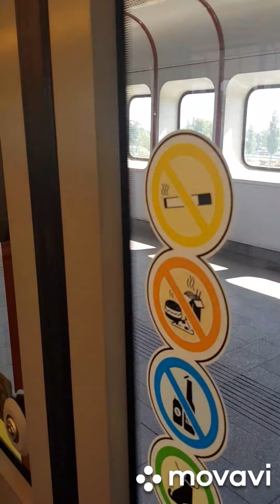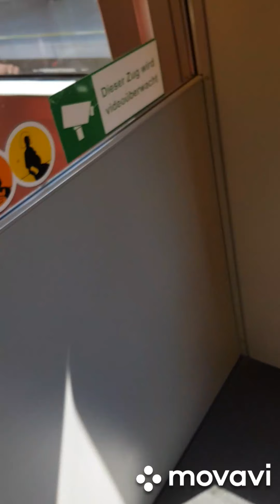КАРАНТИН В ВЕНЕ.....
Когда живёшь вдали от Родины,
Совсем в чужих тебе местах,
И всё в порядке в жизни, вроде бы,
Но что-то всё-таки не так.
     Другие на небе созвездия,
     Не те пейзажи за окном,
     И с милой Родины известия
Ты жадно ловишь день за днём.